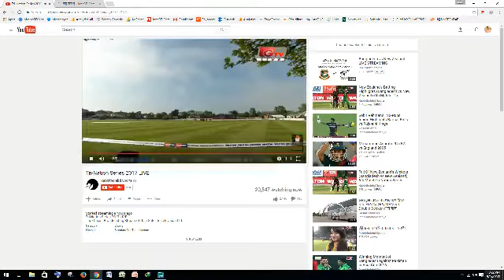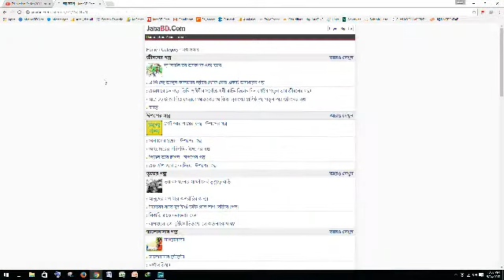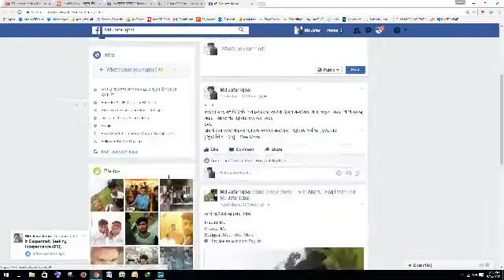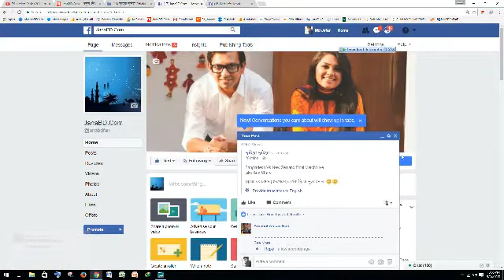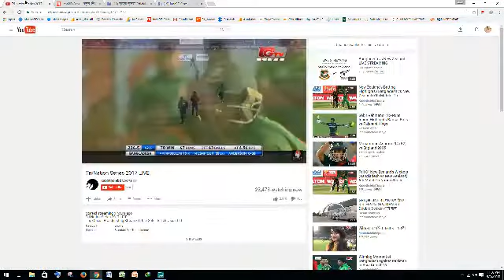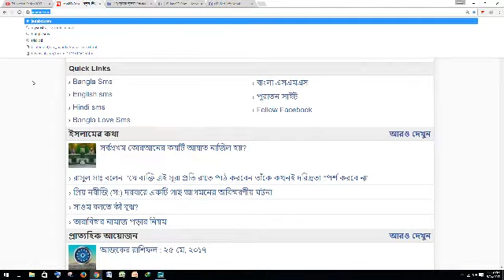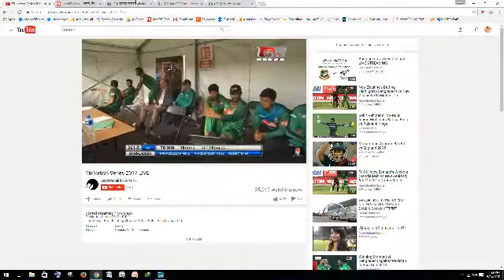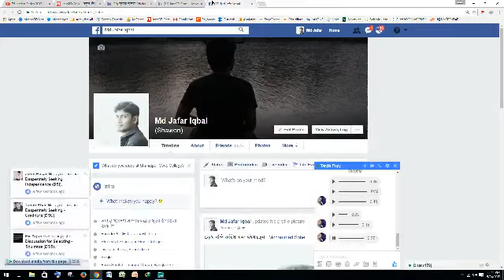Bangladesh Vs New Zealand